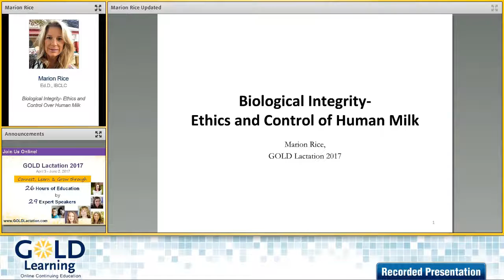Interview with Marion Rice, Ed.D., IBCLC, for our Milk Banking Add-on Lecture Package 2017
We're thrilled to have Marion Rice, Ed.D., IBCLC, presenting: "Biological Integrity - Ethics and Control Over Human Milk", as a part of our GOLD Lactation Milk Banking Add-on Lectures.